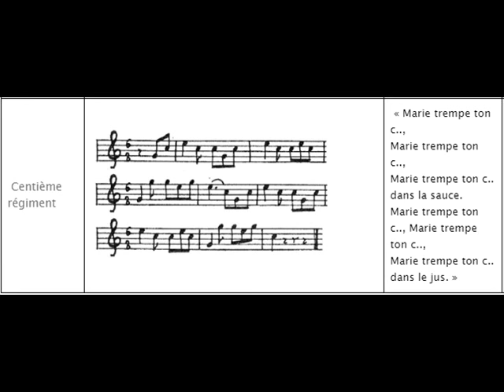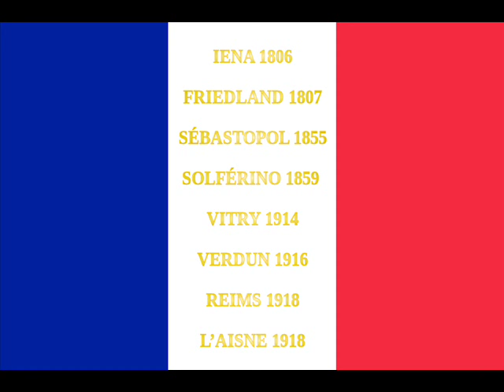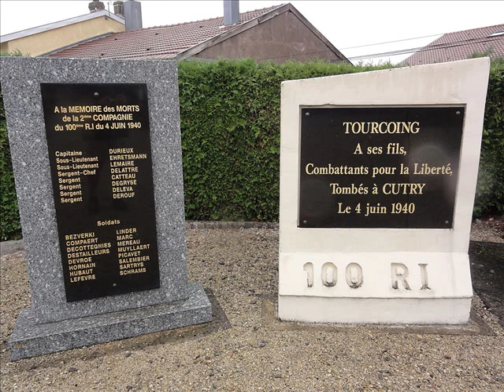MARCHE DU 100 éme R I vd n 2 100 ° VD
Le 100e régiment d’infanterie est un régiment de l'armée de terre française créé à partir du régiment suisse de Reinach au service de la France.--Devise N'a peur de rien et comme Cambronne il le dit bien
Pro Rege et Patria! Nous sommes tous grenadiers!